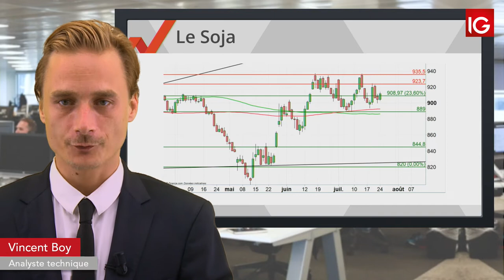Bourse - SOJA, RDV à Shanghai la semaine prochaine - IG 25.07.2019